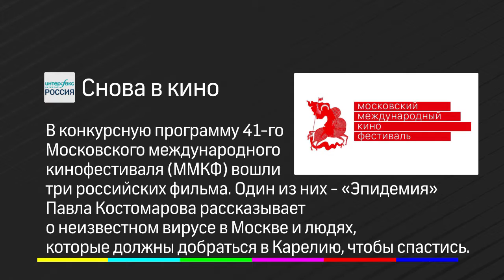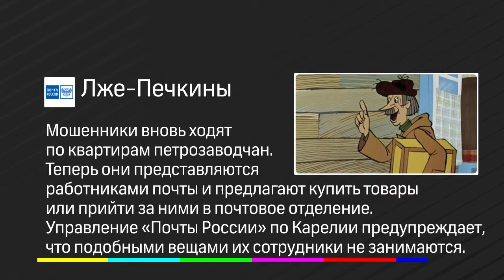Коротко 02.04.2019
636 домов расселят, спастись от вируса в будущем можно будет в Карелии, Сухой отвезет в Анапу, почта по квартирам не ходит, а по набережной побегут в скафандрах. Обо всем этом - коротко.